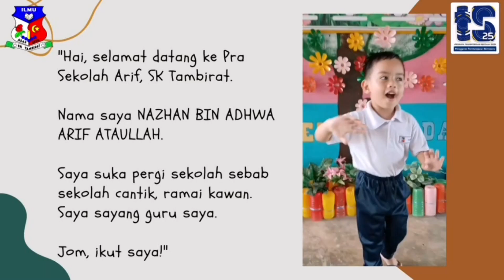TVPSS SK Tambirat Episod 05 : Keceriaan Pra Sekolah Arif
Keceriaan Pra Sekolah Arif SK Tambirat